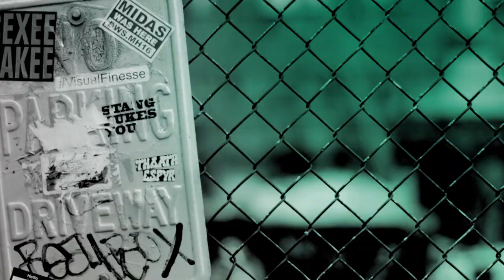Jamie Laing & Francis Boulle Talk Hit Podcast 'Private Parts' And Upcoming "World Tour"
Made In Chelsea stars and best mates Jamie Laing and Francis Boulle chat about their podcast 'Private Parts' and - following Edinburgh Festival success - tease what's to come in their forthcoming live tour.